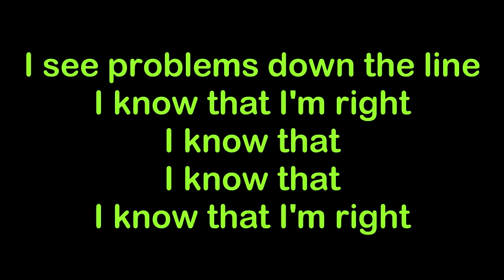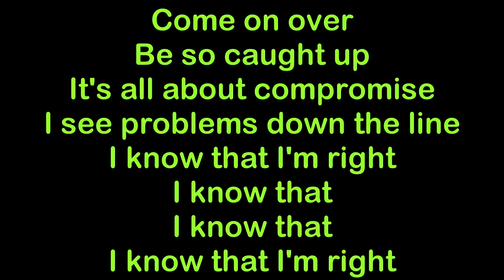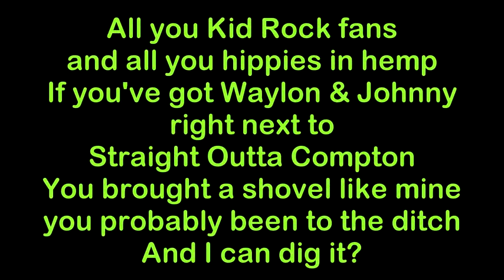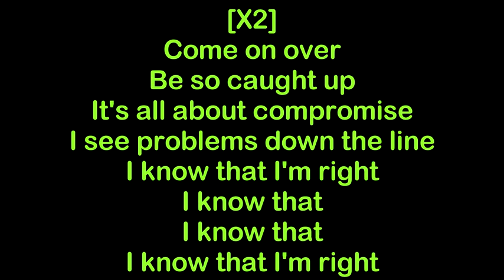Yelawolf - Come on over (Lyrics)